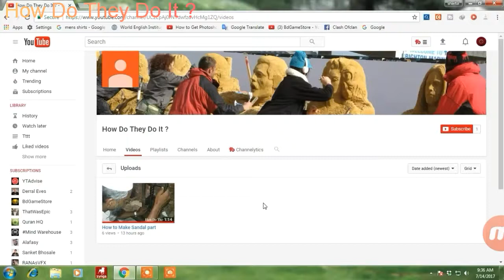Women How to Make Plastic Door Clamp How Do They Do It ?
How To Build A DIY Door Top Flash Holder

FlashHolderAll of you that have been to a Scott Hargis workshops, read Scott’s book, Lighting Interiors, or watched his video series will understand the motivation for sitting a small flash on the top of a door. Scott’s lighting setup for small bedrooms/rooms involves a speedlight  sitting on the top of the door.

PFRE reader Mark Cornwell recently pointed out that you have to be very careful not to knock the flash off the door, particularly if you are triggering it with a Pocket Wizard that wants to flop around and pull the flash off the door.

Here is Mark’s solution for building a Door Top Flash holder that takes care of the problem:

I get an awful lot of corrugated plastic sheets – the same kind that estate agents make their signs out of. Mine come in A4 from my print supplier, and I am loathe to throw them away. I figured they had to have a good use. Whether you call them Coroplast or whatever the things I mean are fairly commonly available.

In Scott Hargis’ videos he balances a flash on top of a door. I use Pocket Wizards which means that whole balancing thing is very awkward and when I tried I found it only took a tiny tap to knock it off the door. Luckily I juggle so I caught it!

For some time I’ve been thinking how to sort this issue out. A Justin clamp seemed the obvious solution, but the pile of Coroplast kept laughing at me from a corner.

This morning I came up with the answer. Now this isn’t as solid as a Justin clamp but I gave the door a good kick and it didn’t fall off. This solution will fit in your bag and take up nearly no room.

The picture here shows a bit of a ragged version, but it is my first attempt.

Cut the A4 sheet lengthways like this. See the vertical lines? I scored them onto the plastic with a ruler and a screwdriver. Their width was worked out by rolling my 580EXII along the plastic sheet! The slots in the bottom have been trimmed to half the slot length and then one slit cut in each.

I then rolled the whole thing up into a boxed tube. Now the slots make more sense. The slits allow me to fit the two sides together a little and give more rigidity. The whole thing is held together by a girl’s hairband. Ball bungee if you want, but I was going for FREE.

Now how does this help? Well those slots are just a fraction wider than a typical door.

And this is the “finished” version with my flash sitting in it on my office door. It is sturdy enough to hang the PW off and no risk of falling down.

Best of all I can flatten it out, it takes nearly no space in my bag and I can use two of them from one sheet of plastic.

Now quick, make one for yourself before Mr Fong finds out about it.

Great idea Mark! Thanks for sharing this with everyone!

As I told Mark, I use Justin clamps on the top of doors and other similar places but Mark’s DIY solution is way less expensive, takes up less room in the bag and is easier on the finish on doors (the spring on clamps is so strong you have to be very careful not to rough up the finish on doors).

Share this